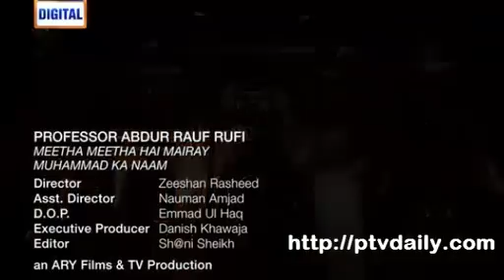Meetha Meetha Hai Meray Muhammad Ka Naam Naat By Abdur Rauf Rufi Video Dailymotion